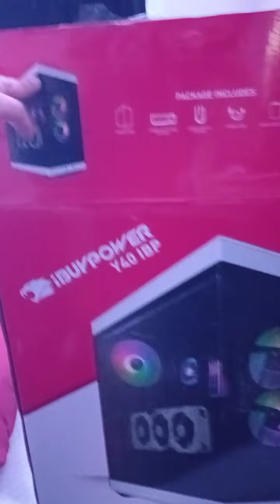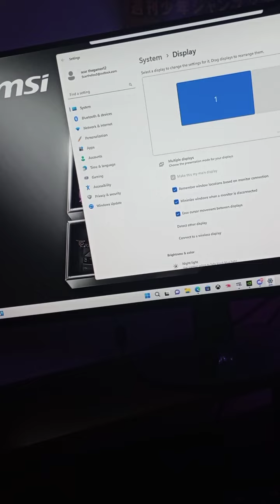My first gaming set up!! with new PC!!